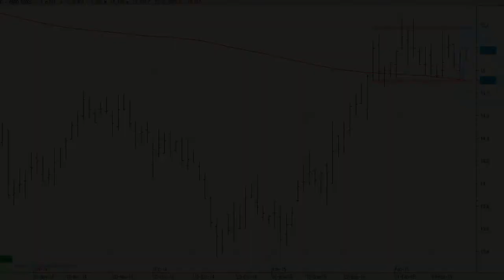Ebro Foods recupera niveles importantes y podría continuar ganando posiciones